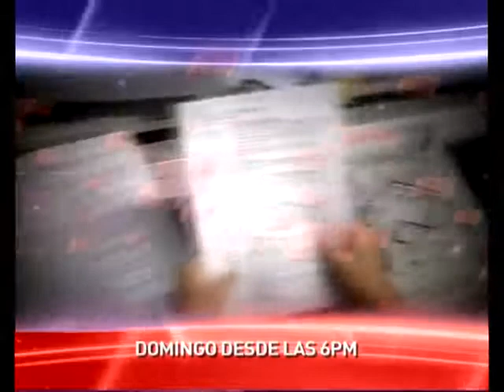Notiexpress Elecciones 2011 Canal Cuatro Rosario